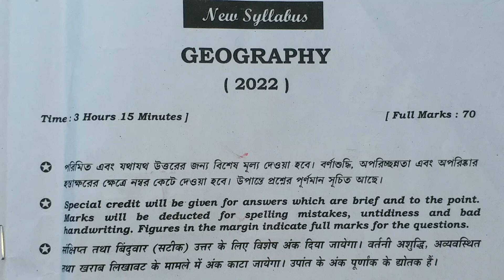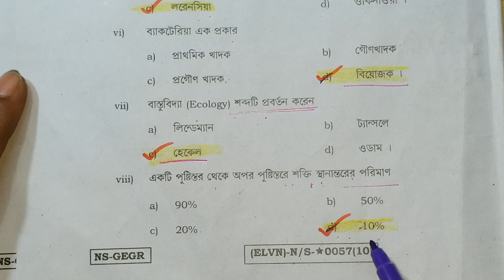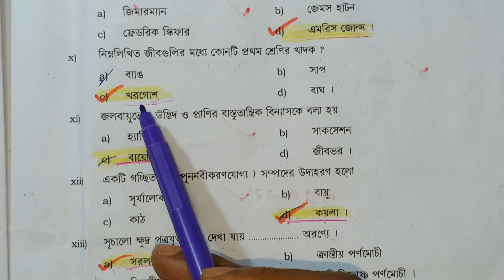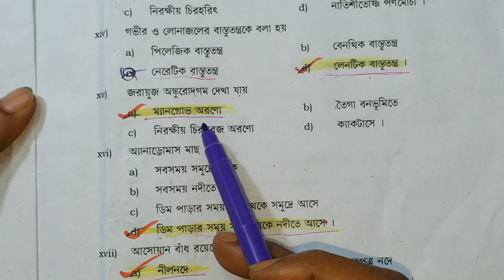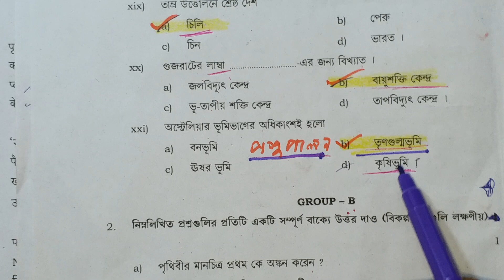Class 11 Geography question paper answer 2022/wb Class 11 final question paper answer 2022/xi Class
Class 11 Geography Question Paper answer 2022/Class 11 Geography question paper LIVE solve/wb geo 11

Description Class 11 Geography question paper answer  2022 | Class 11 Geography question 2022 |
question paper answer 2022 |
 Class 11 vugol question paper answer 2022 |
 Class 11 bhugol question paper answer 2022 |
Geography Suggestion 2022 class 11
 Class 11 geography last minute suggestion 2022 ,
wbchse class 11 Geography question paper answer 2022 ,
 class 11 Geography reduced syllabus question paper answer 2022 ,
class 11 suggestion geography 2022 ,
class 11 geography question paper answer ,
 Class 11 geography question 2022 ,
Class 11 geography question paper answer 2022 Samrat exclusive ,
Class 11 geography last minute suggestion ,
Class 11 geography suggestion 2022 new syllabus ,
 class 11 geography question answer 2022 ,
geography class 11 question paper answer 2022 ,
 geography question paper answer 2022 class 11 ,
 2022 Class 11 geography question paper answer , GEOGRAPHY  question paper answer 2022 Class 11 ,
Class 11 2022 geography  question , Samrat exclusive , Class hour ,
ভূগোল question paper answer 2022 ,
একাদশ শ্রেণি ভূগোল question paper answer 2022 ,
একাদশ শ্রেণি ভূগোল প্রশ্ন 2022 , class 11 geography question paper answer 2022 ,
2022 class 11 geography question paper answer , geography question paper answer 2022 class 11 ,
 class 11 2022 geography question paper answer ,
class 11 geography question paper answer 2022 new syllabus ,
 class 11 geography question paper answer 2022 8 marks ,
 class 11 geography last minute question paper answer 2022 ,
WB Class XI Geography Question And Answer 2022 WB Class 11 Geography Question and answer class xi Question and answer wb class xi Question and answer 2022
 wb class 11 Question and answer ,
class 11 Question and answer key 2022,
Class xi Geography Question and answer 2022, 2022 Class xi Geography wb Class xi Geography 2022,
 wb xi Question and answer Geography Question and answer class xi Geography class xi Geography 2022,
 Geography Question and answer 2022
 2022 Geography Geography answer 2022 news